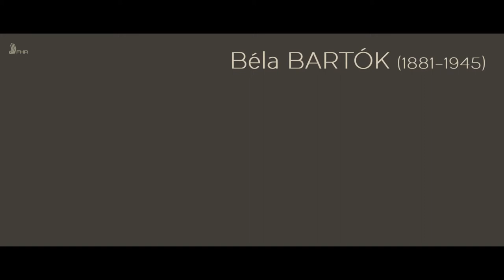BARTÓK • J.S. BACH • SCHNEEBERGER – Works for Solo Violin | DMITRY SMIRNOV [FHR117]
Dmitry Smirnov | violin

1–4. Sonata for Solo Violin, Sz 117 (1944)

5–9. Violin Partita No. 2 in D minor, BWV 1004

Hansheinz SCHNEEBERGER (1926–2019)
10–12. Sonata for Solo Violin (1942)
(première recording)

Recorded at ‘Il Poggio’, Montecastelli Pisano, Tuscany, Italy, 8–10 February 2021
Engineered, edited, mastered and produced by Jean-Daniel Noir
24 bit, 192 kHz high-resolution recording and mastering
Executive producer: Lucienne Rosset